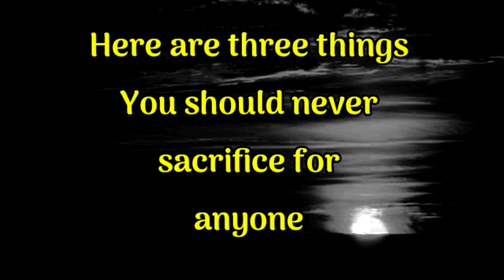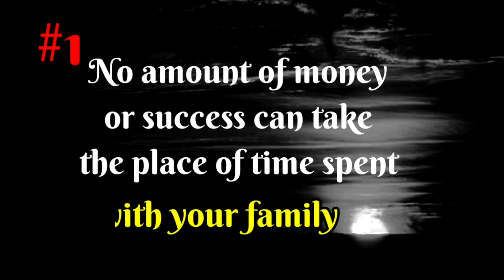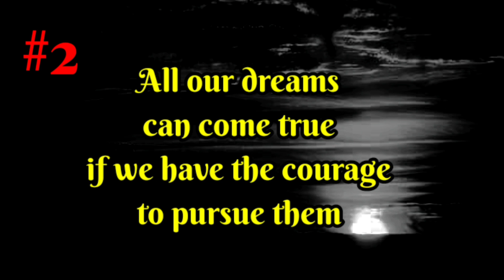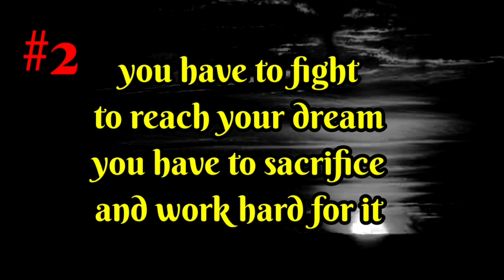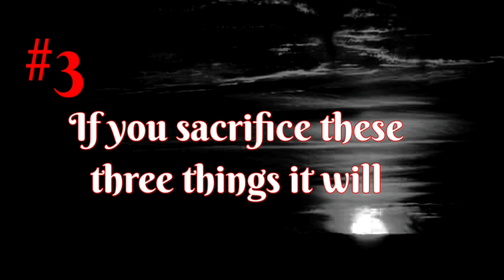Never Sacrifice These 3 Thing For Anyone|Dr Apj Abdul Kalam Sir Motivetional Qoutes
Your Queries 👈
winner status
life qoutes
luck status
Bayan status

This vidio is created to provide knowledge
motivetion.motivetion on inspire people to became better and achivment in life

watch daily new vidio ❤

LIKE    MY   VIDIO  & SHARE  YOUR  VIWES  IN
COMMENT BOX

Song Heavenly

Album Heavenly